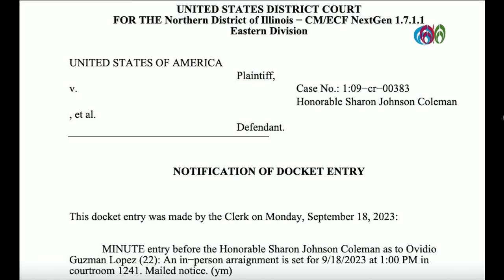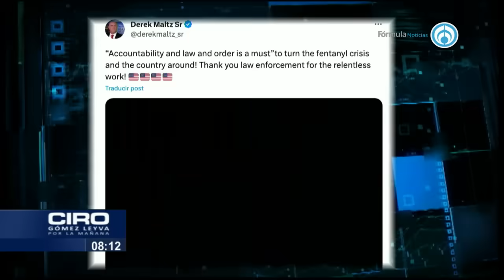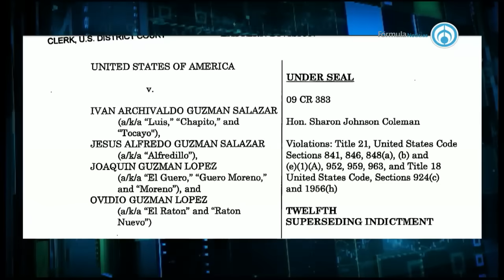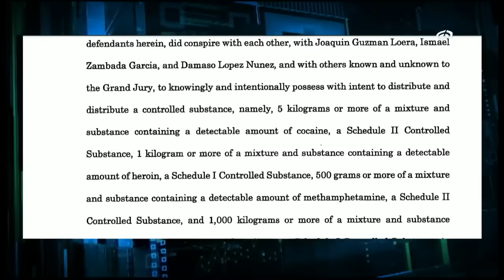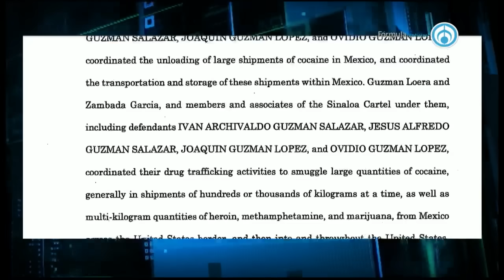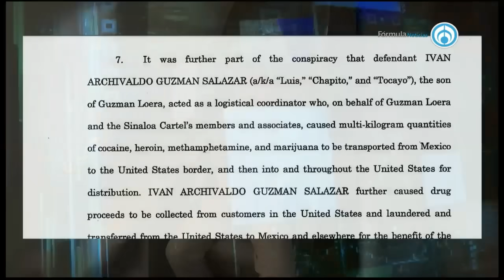A Ovidio Guzmán le llegó el día; hoy conocerá cargos en Corte de EU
Luego de ser extraditado el viernes 15 de septiembre, Ovidio Guzmán tendrá una audiencia hoy donde se le leerán las acusaciones que enfrenta. El gobierno de Estados Unidos estará representado por jueces que se rumora, son durísimos. El Departamento de Justicia colocó al fentanilo como su primer problema y como consecuencia, el Cartel de Sinaloa se volvió su primer objetivo. Ovidio será representado por el mismo abogado que defendió a su padre Joaquín 'El Chapo' Guzmán. Se espera que sean cinco las principales acusaciones, pero no se descarta que sean más, pues para Estados Unidos, este cártel es el principal enemigo por tráfico de fentanilo. El reporte de Marco Silva.

Grupo Fórmula